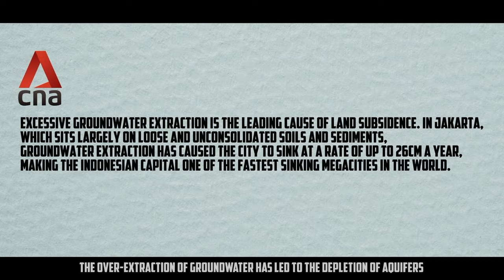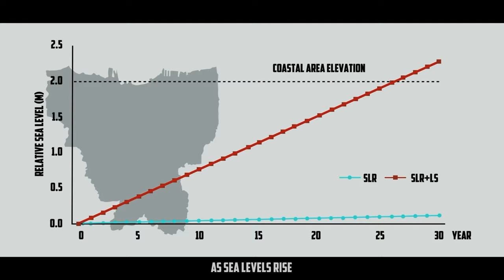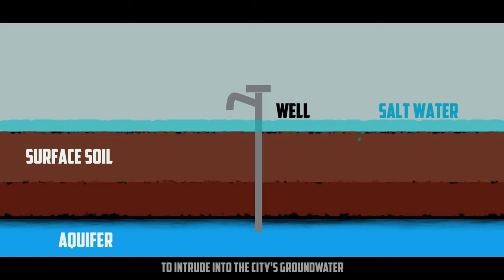INDONESIA IS SINKING 10 INCHES A YEAR